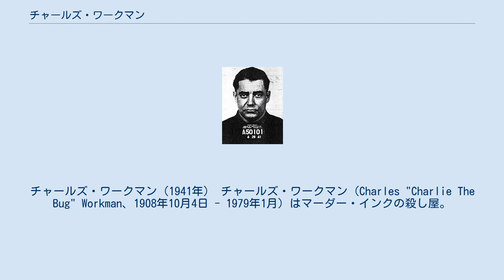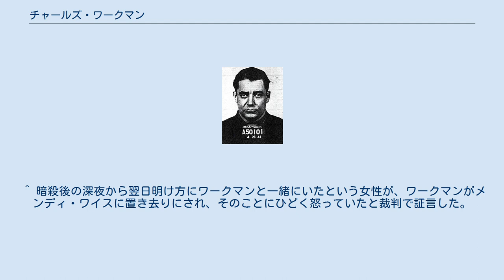チャールズ・ワークマン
マーダー・インク
チャールズ・ワークマン（1941年） チャールズ・ワークマン（Charles "Charlie The Bug" Workman、1908年10月4日 - 1979年1月）はマーダー・インクの殺し屋。
ダッチ・シュルツの暗殺犯の1人に数えられた。
あだ名は"バグ"。
 ロウアー・イースト・サイド生まれ。
18歳、19歳で窃盗、傷害で相次いで逮捕された。
フリーの雇われ用心棒をしていたが、1926年、ルイス・"レプケ"・バカルターの目に留まり、ガーメント地区の組合のスト破り要員に雇われた。
レプケの信頼を得て、1930年代にマーダー・インクの雇われ殺し屋になり、週125ドルの俸給を得る一方で、暗殺した人間の財布を盗んで小金を稼いでいたと言われる。
1932年武器の不法所持で逮捕された。
 ダッチ・シュルツ暗殺の実行犯に選ばれ、1935年10月23日、メンディ・ワイスと共にニューアークのレストラン、パレス・チョップ・ハウスでシュルツを襲撃した。
襲撃後ワイスが、待たせていた車で先に逃げてしまったため、レストランの裏に抜け出して鉄道線路に沿って歩いてニューヨークに戻った。
後年逮捕された2人はシュルツの件に口を閉ざしたが、同僚アルバート・タネンバウムが2人のシュルツ殺害やその後の2人の仲間割れを暴露した。
マーダーインク担当検事補によれば、ワイスは先に車で逃げてしまったことをワークマンに責められ、逃げ遅れたのはワークマンのいつもの「癖」のせいだと反論して喧嘩になったという。
ワークマンの癖とは、暗殺した人物から金品を強奪することで、トイレで倒れたシュルツの身を物色して逃げ遅れたとワイスは思っていた。
 殺した人数は16人は下らないと言われる。
1939年微罪で逮捕された後、1941年6月、シュルツ暗殺関与で裁判にかけられた。
当局に寝返ったエイブ・レルズによる、ワークマンの暗殺関与の証言はタネンバウムの証言で裏付けられたが、死刑は免れ、終身刑の判決が下った。
宣告を受けて退廷する際、傍聴席にいた弟に「真面目に仕事して暮らせ、どうしようもなくなったら国が助けてくれる、マフィアの仲間になるな」と告げた。
1941年トレントンのニュージャージー州立刑務所に収監された。
模範囚人として1964年特赦で釈放され、23年ぶりに妻や弟と再会した後ガーメント地区の衣料セールスマンになった。
出所時に「今になって理解できることがある、あの時は分からなかった」とコメントした。
 ^ 暗殺後の深夜から翌日明け方にワークマンと一緒にいたという女性が、ワークマンがメンディ・ワイスに置き去りにされ、そのことにひどく怒っていたと裁判で証言した。
 ^ 1941年6月11日、終身刑判決。